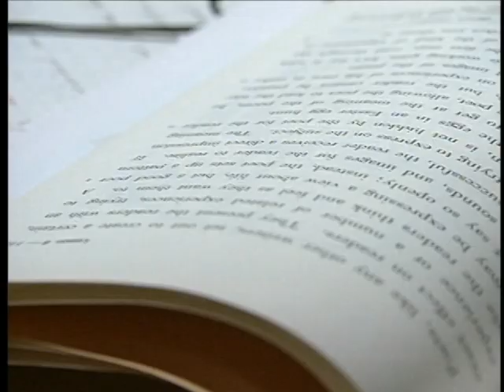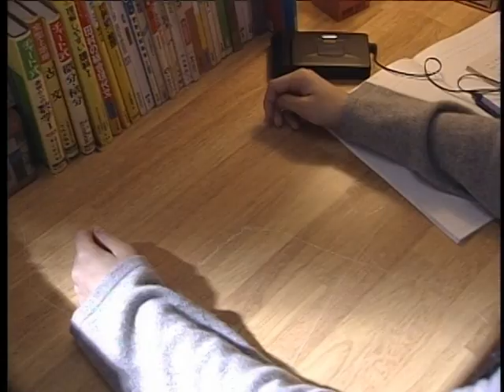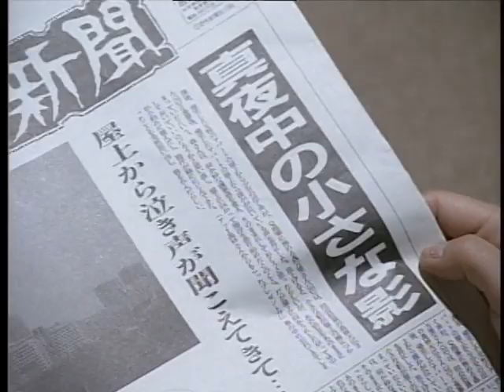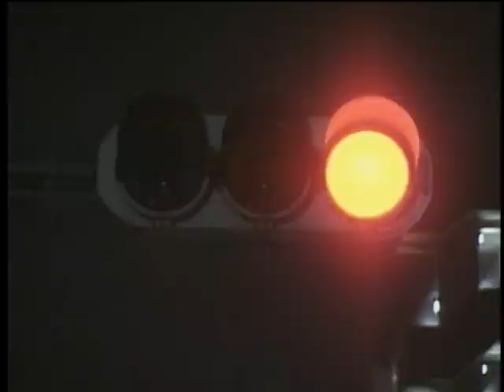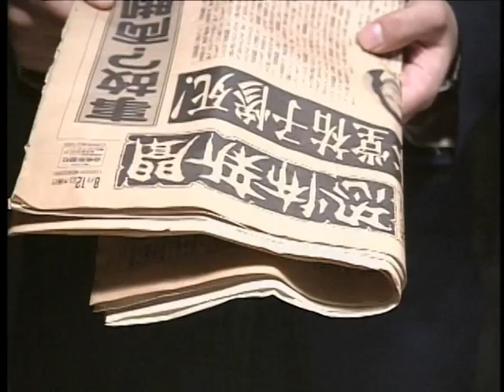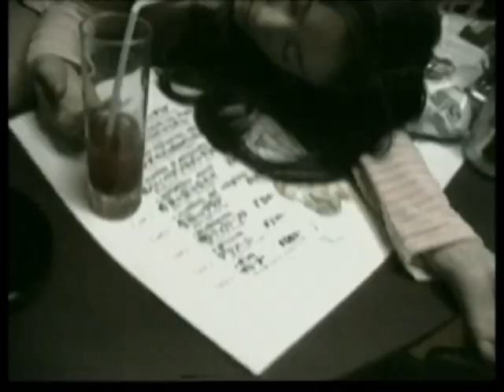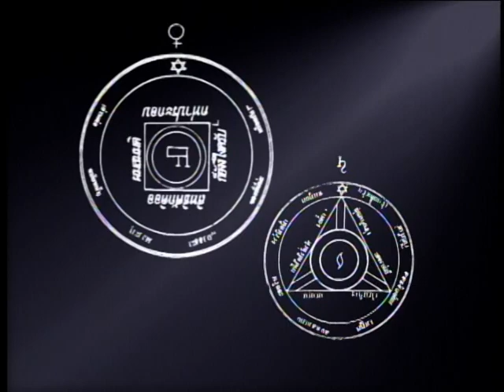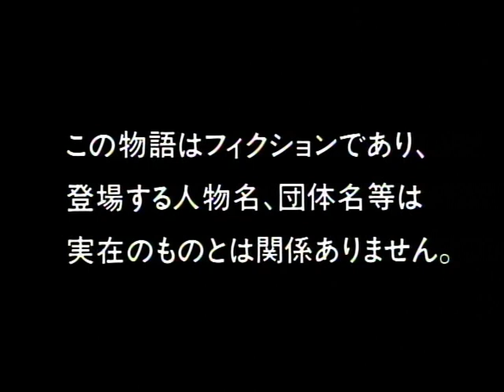[DVD Rip] Kyoufu Shinbun (恐怖新聞 / Horror Newspaper) [1996]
"In the middle of the night, the horror newspaper, which was delivered to a high school girl "Yuko", fortels a future tragedy...!"

A kinda shitty 1996 J-Horror movie directed by Teruyoshi Ishii / 石井てるよし, It apparently features "Tsuburaya Entertainment (円谷映像/Tsuburaya Eizō)" SFX as a marketing/selling point.

Starring Hiroko Nakayama / 中山博子 as "Yuko Hondo" (the reason I own it), and Kenji Kohashi / 小橋賢児 as "Rei Kigata", it was the first ever live-action version of the long running Jiro Tsunoda / つのだ じろう's manga "Kyoufu Shinbun" first published in 1973.

Originally released on VHS in 1996, and later on DVD in 2007. No subtitles, sadly, but if anyone would like to provide them, I'll happily add them to the video! I also own the VHS version of this movie. No idea if it's different in any way, but I may rip that at some point, too~